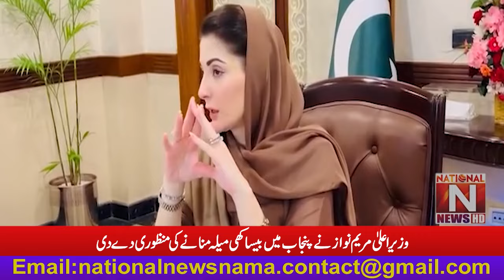Chief Minister Maryam Nawaz gave approval to celebrate Besakhi Mela in Punjab.(National News Nama)